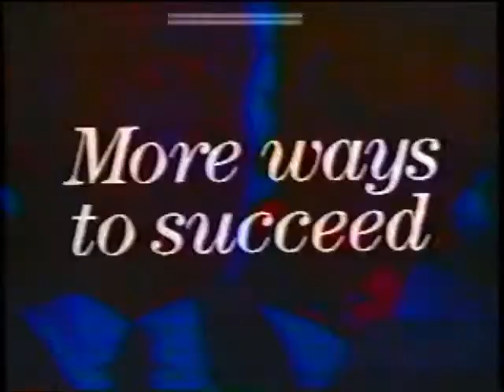Charles Schwab - Commercial - 60 Second Spot (1991)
Transferred from a VHS recording Financial Times - Business Weekly on CNBC. I believe this recording was made on or about September 7, 1991